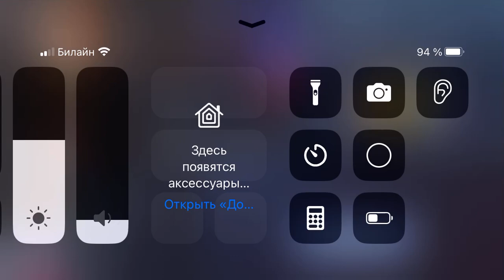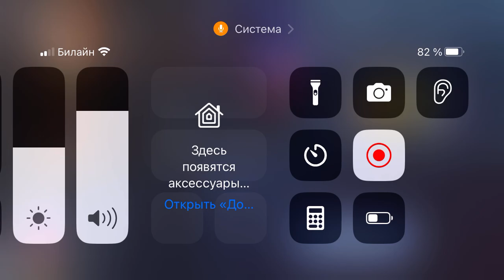Игра в Standoff 2 наберите пожалуйста 40￼ подписчиков